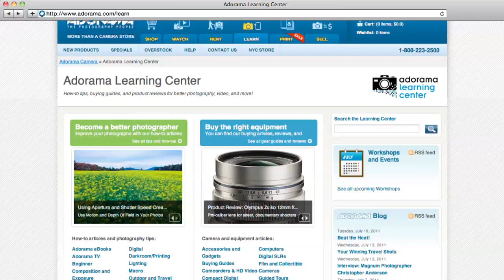Adventure and Lifestyle Photographer, Tom Bear: How'd They Do That?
Adorama Photography TV presents "How'd They Do That?" featuring outdoor adventure and lifestyle photographer, Tom Bear. In this episode of "How'd They Do That" Mark and Tom talk about Tom's exciting career as a professional adventure photographer, his popular MMA shots, and his extensive portfolio of lifestyle photography.

For articles and videos about outdoor lighting, sports and adventure photographers, and to visit Tom Bear's web site, go